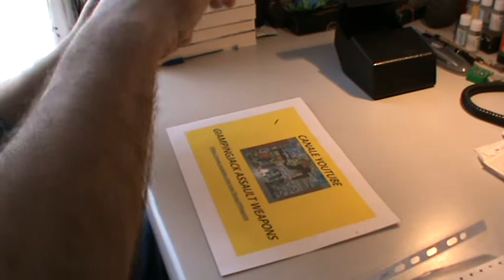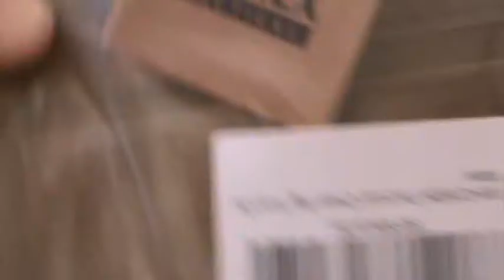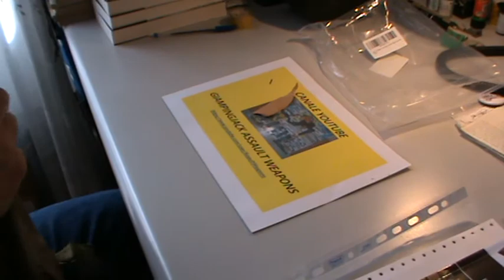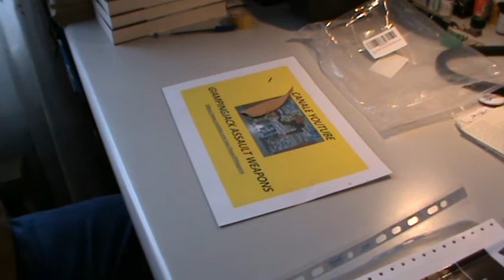wynex marsupio anteriore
marsupio pettorale wynex